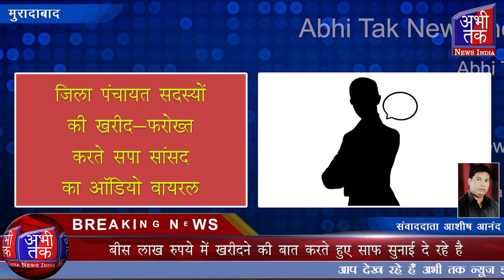Audio of SP MP doing horse-trading of Zilla Panchayat members goes viral | Abhi Tak News